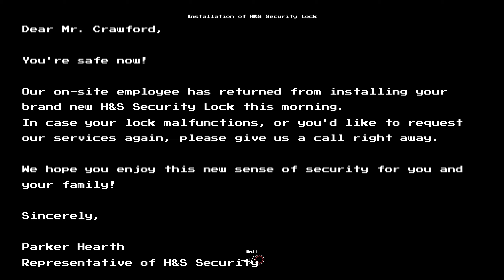Let's Play The Crawford Family (by Jam)